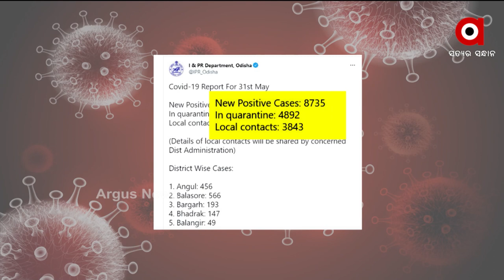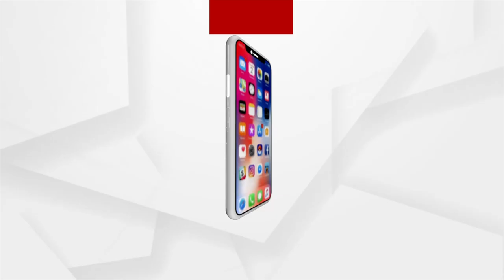Covid Death Toll in Odisha: ରାଜ୍ୟରେ ଚିନ୍ତା ବଢାଉଛି କରୋନା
ରାଜ୍ୟରେ ଚିନ୍ତା ବଢାଉଛି କରୋନା। ଏପଟେ ଦୈନିକ ସଂକ୍ରମଣଙ୍କ ଖସିଥିବା ବେଳେ ମୃତକଙ୍କ ସଂଖ୍ୟାରେ କିନ୍ତୁ ବ୍ରେକ ଲାଗୁ ନାହିଁ। କରୋନା ଗତ ୨୪ ଘଣ୍ଟାରେ ଆଉ ୩୭ ଜଣଙ୍କ ଜୀବନ ନେଇଛି ।